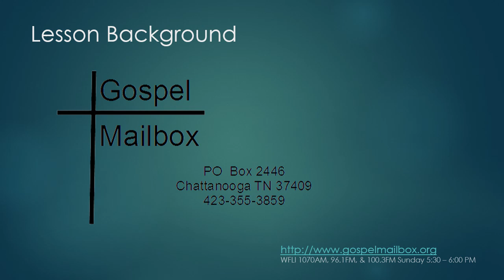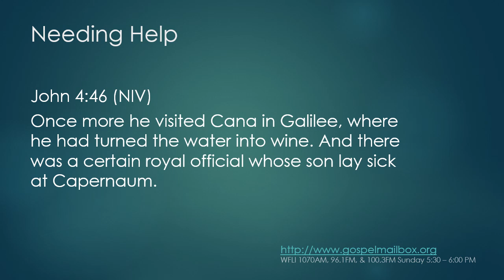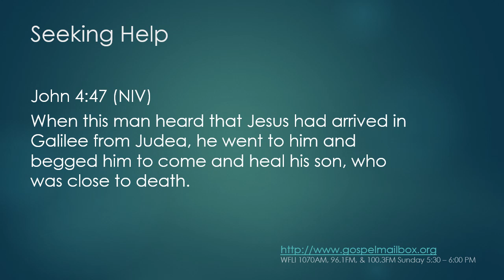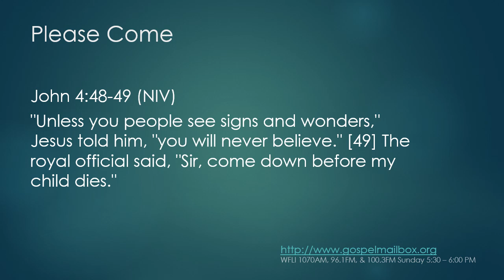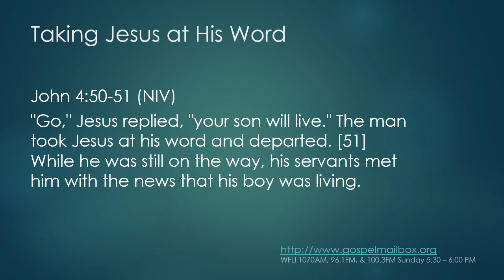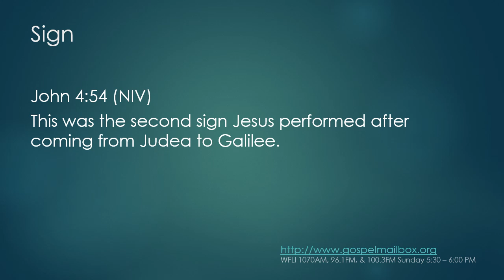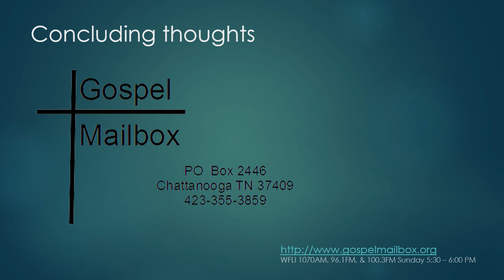International Sunday School Lesson July 10 2022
The Word Heals
International Sunday School Lesson
John 4:46-54
July 10 2022  summer quarter #6